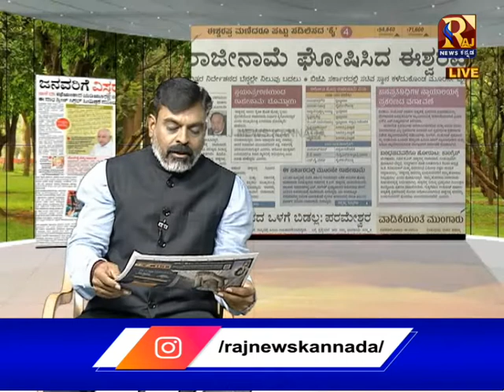ನ್ಯೂಸ್‌ ಅಂಡ್‌ ವೀವ್ಸ್‌ || Rajnewskananda